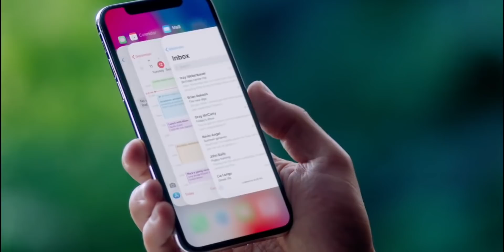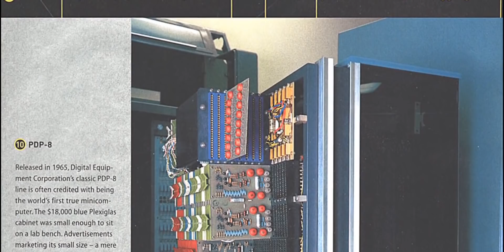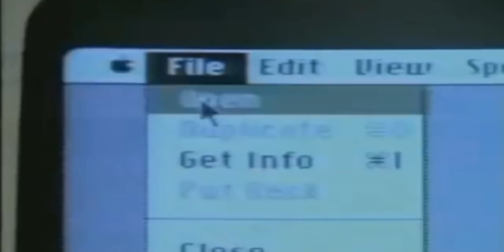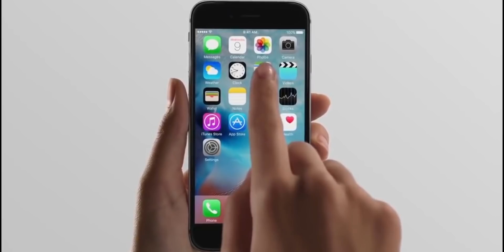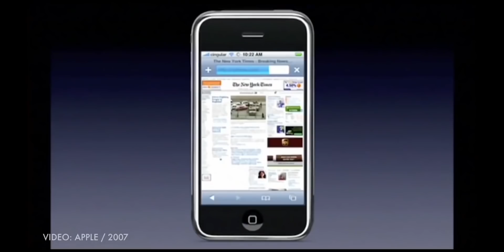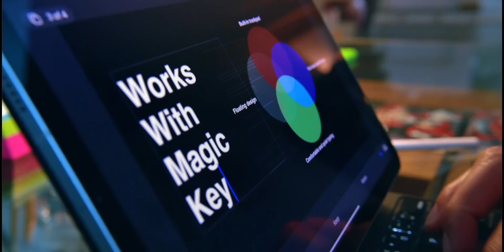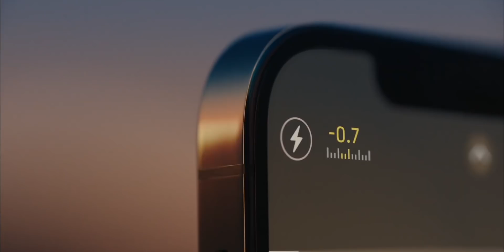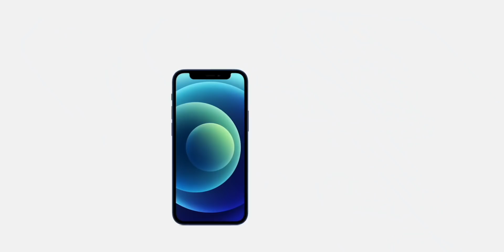Why Apple is So Successful?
Apple is the biggest Tech Giant in the world. But Also it is the most successful company in the world. But How did they achieve this and become the most successful brand in the world? The question is very interesting but the answer is more interesting. So in this video let's have a look at how did Apple become so successful?